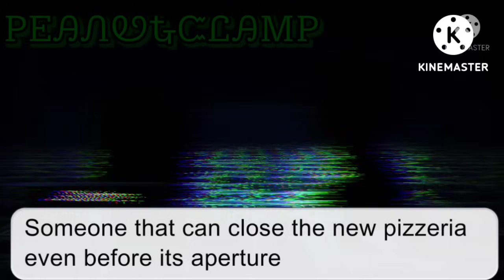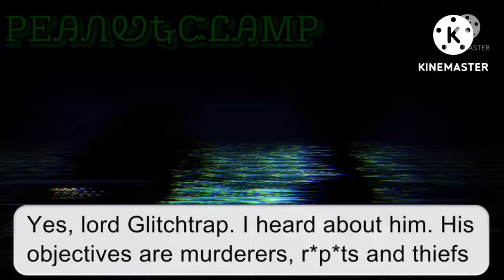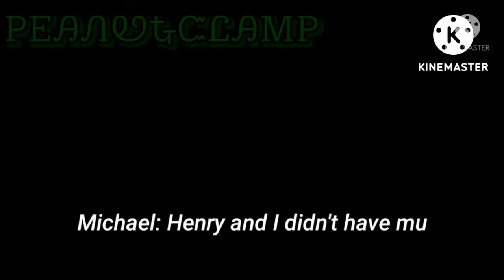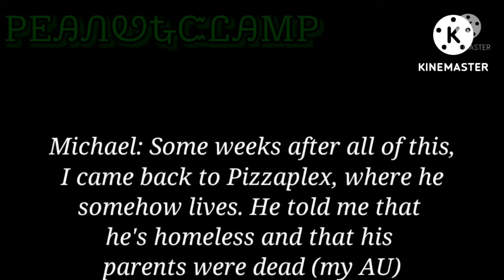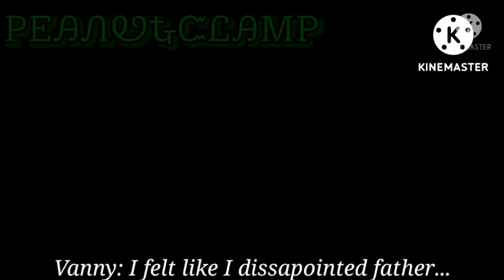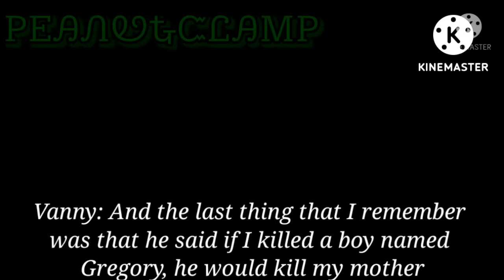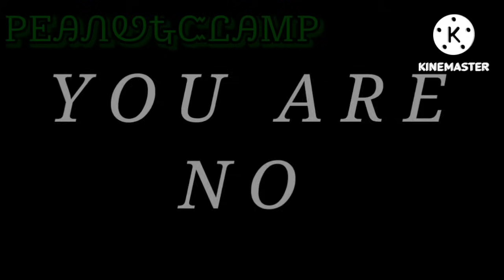ᏢᏕᎽᏨᎻᎾ ᏝᎾᏉᎬ/How Michael and Vanny met/FNAF AU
Title: ᏢᏕᎽᏨᎻᎾ ᏝᎾᏉᎬ/How Michael and Vanny met/FNAF AU

Apps used:
- Gacha Club (obviously -_-)
- Kinemaster (Video editor)
- Adobe Lightroom (Photo editor)

Release date: 13/07/2022 3:50 PM (Spain)